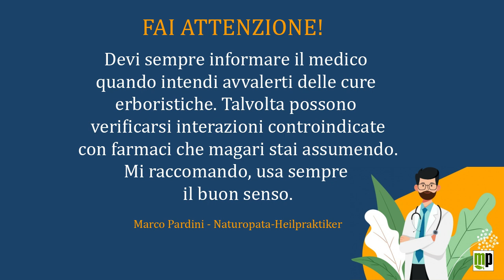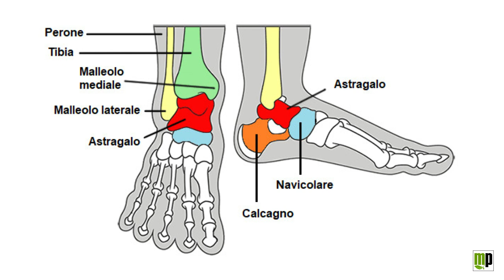I VIAGGI DEL PIANTASTORIE - Pieve di San Lorenzo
Viaggio erboristico in alta Garfagnana, dal passo dei Carpinelli a Pieve di San Lorenzo. Nel video viene chiamata "Sulla" la Onobrychis vicifolia mentre di solito con questo nome si intende la: Hedysarum coronarium entrambe leguminose utilizzate con lo stesso scopo.